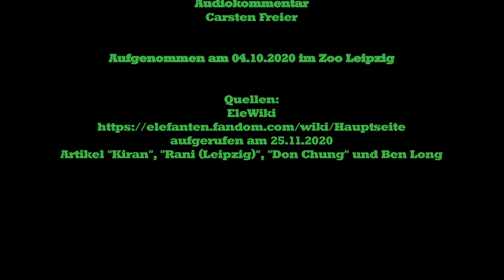Elefantenbaden mit Kiran, Rani und Don Chung am 4. Oktober 2020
Der Publikumsliebling des Leipziger Zoos Kiran nimmt mit seiner Mutter Rani und seiner Tante Don Chung ein Bad...